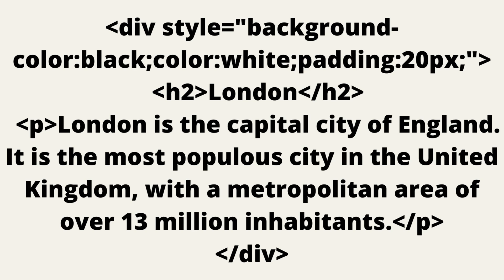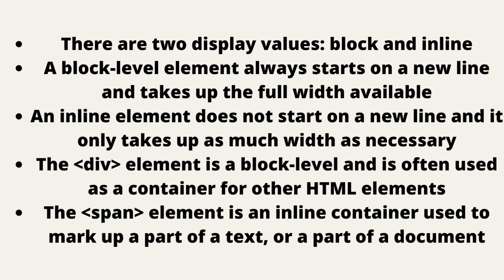What's the difference between a block-level elements and inline elements?